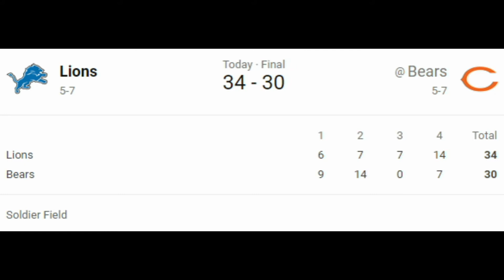Lions Beat Bears 34-30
This isn't a meme I usually post but as a lions fan I felt like I had to post this.

Go Lions!